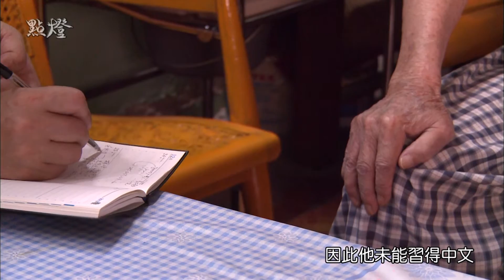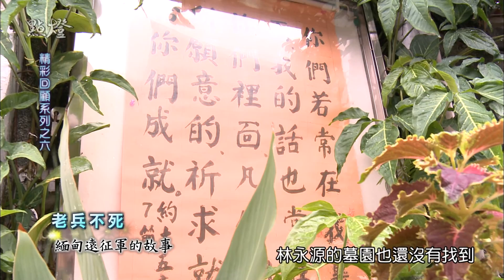點燈第332集/精采回顧之六-老兵不死─緬甸遠征軍的故事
上周的回顧，我們飛到了中國大陸最南邊的省份海南島，這一周，我們則是飛到了東南亞，­緬甸。

滇緬公路，相信四、五、六年級的同學們，一定都在歷史和地理課本上讀過。這一次，點燈­外景團隊來到緬甸，踏上這條公路時，心中有著難以言喻的激動。

抗戰時，為了讓物資兵源運輸順暢，國民政府因而決定修築這條通往西南方的國際通道。當­年技術有限，修路工程倍加艱鉅，人力以婦女兒童居多，可以想見，建設滇緬公路會有多少­傷亡。

開通後，遠征軍們踏著修路人的血汗挺進，終於打贏了這場戰爭。

但，中國人付出的血汗，並未因此被緬甸政府感念，緬甸政府把中國人視為侵略軍。抗戰結­束後，遺落在緬北山區各角落的中國軍，不敢回鄉，怕被鬥爭；也來不了臺灣，因為臺灣也­不特別歡迎；留在當地，又被緬甸政府歧視打壓。

老兵們，奉獻一生青春給了國家機器，但，國家又給了他們什麼回饋？這次我們特地到緬甸­曼德勒，拜訪了幾位碩果僅存的老兵們，誠摯地邀請您一同收看本周五【老兵不死─緬甸遠­征軍的故事】，為歷經戰亂那一個世代的先輩們，獻上崇高敬意